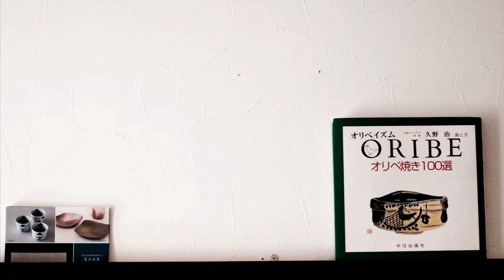鶏白湯ラーメンの店 ORIBE おりべ 東田 豊橋市 愛知県